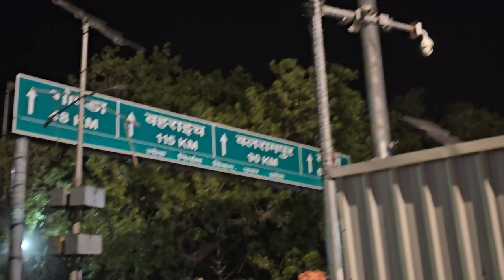Raat Ke 🕛12 Baje Ayodhya Ka Sarayu Nadi Ka Naya Ghat Kaisa Dikhta Hai| 📢Full Information 💐🛕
"Apka स्वागत है आपका मेरे यूट्यूब चैनल 'भारत की झलक'  पर!
Bharat ki jhalak
Sarayu Aarti
Naya Ghat
Ayodhya
Hindu Rituals
Spiritual Experience
Ganga Aarti
Devotional Moments
Riverbank Worship
Religious Traditions
Sacred Places
Bharat darshan by ayodhya wale Pandey ji
Nayaghat ayodhya live
Saryu aarti ayodhya
saryu aarti